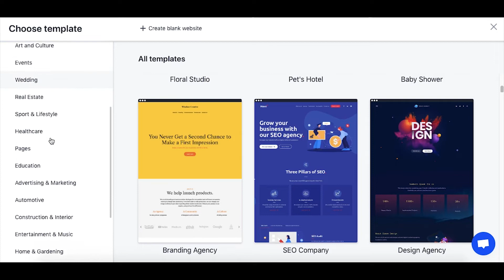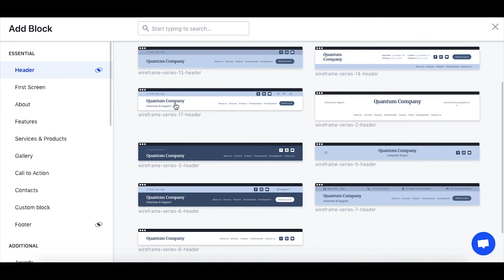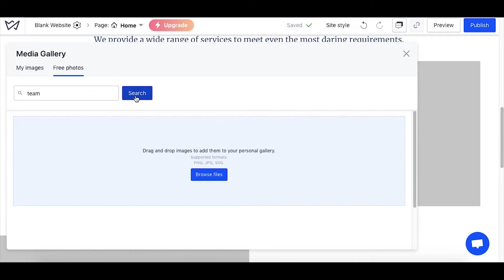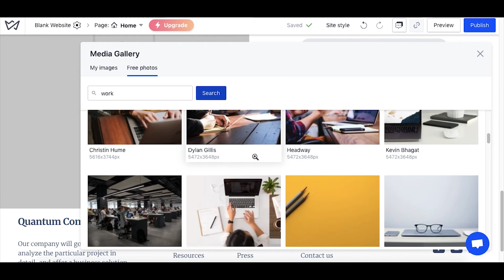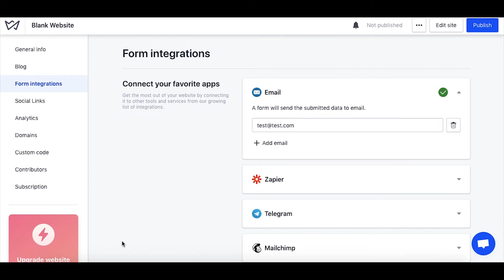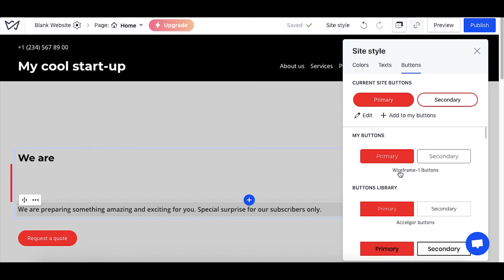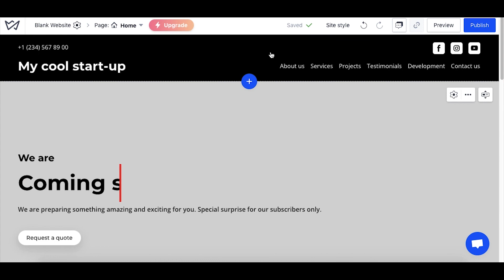How to Create a Site with Weblium — the Ultimate Guide for Beginners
This comprehensive step-by-step guide will help you create a website at Weblium in a few hours. It includes all the necessary steps you need to take to build a site based on a ready-made template or from scratch.

🕔 Timecodes
0:00 How to Create a Site with Weblium
0:08 Choosing a template or creating a blank site
1:05 Adding blocks to the site
2:40 Customizing the site
3:41 Setting up a contact form
4:27 Editing the site style
5:33 Previewing the site